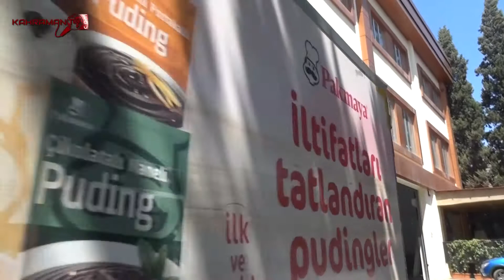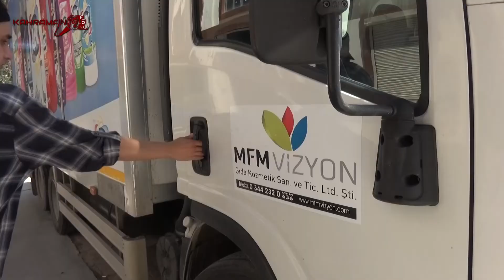KAHRAMANMARAŞ'A HİZMET İÇİN YOLA ÇIKTILAR: HEDEF ÇEVRE İLLER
Kahramanmaraş'a Hizmet İçin Yola Çıktılar: Hedef Çevre İller